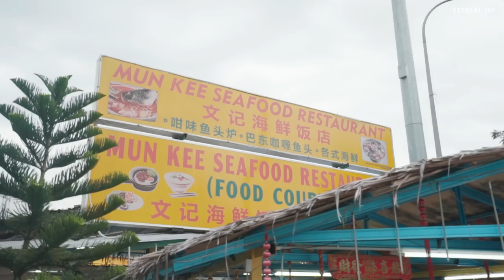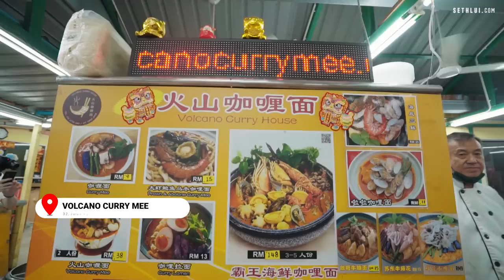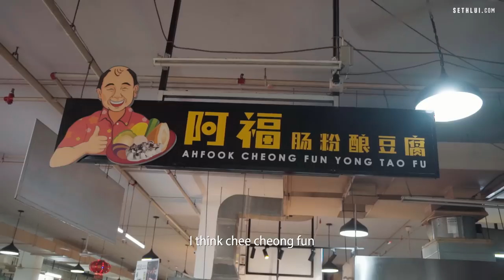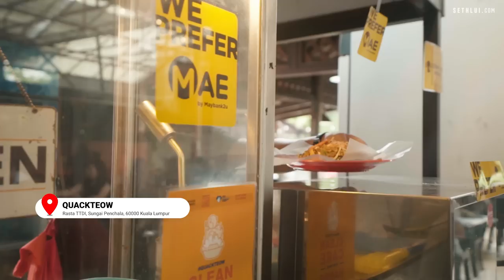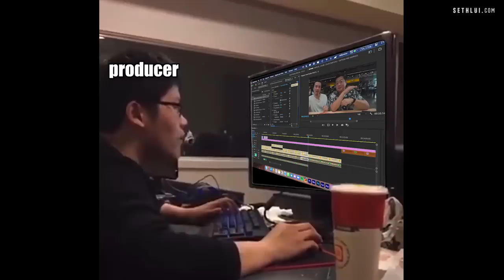Finding food in Malaysia part 2: Kuala Lumpur - Food Finders EP22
After the PJ episode, we are heading to KL to find more food with a Malaysian, Wilson (placesandfoods.com) with us! Can we uncover the good stuff?

Address:
Volcano Curry Mee
32, Jalan Perisa 1, Happy Garden,
58200 Kuala Lumpur, Malaysia

Ah Fook Yong Tau Fu

Chef Ming Bun

Ann Nasi Lemak

Imbi Kuih Bakul

ICC Pudu
Jalan Kijang, Pudu,
55100 Kuala Lumpur, Malaysia

Quackteow

Ayam Gepuk Pak Gembus

Rasta TTDI
Jalan Datuk Sulaiman, Kampung Sungai Penchala,
60000 Kuala Lumpur, Malaysia